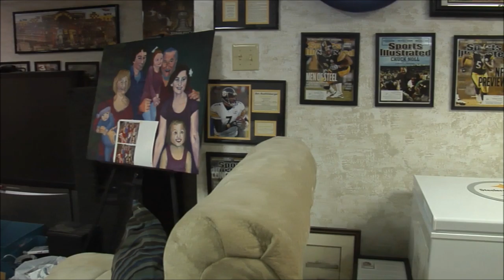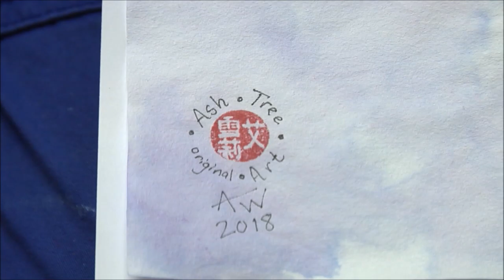Interview with Ashley: The Artist behind Ash Tree Original Art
Film student Miranda Griffin produced, shot, and edited this interview. Thank you, Miranda, for helping me share my art and my stories with the world. :)